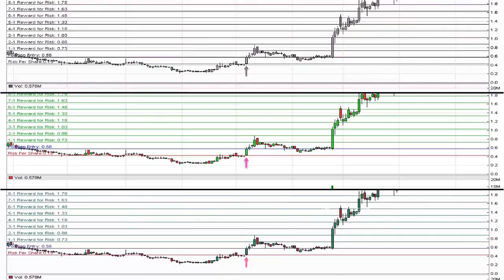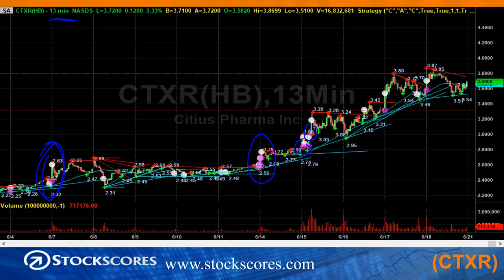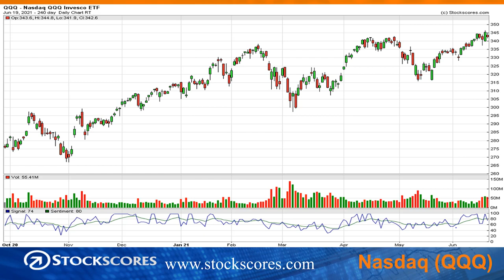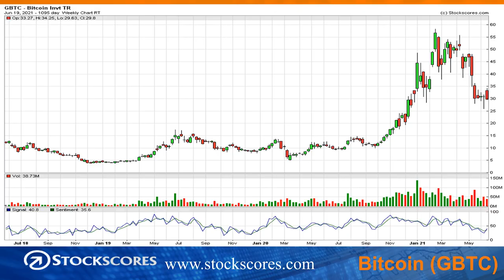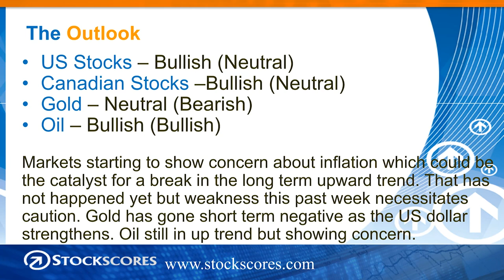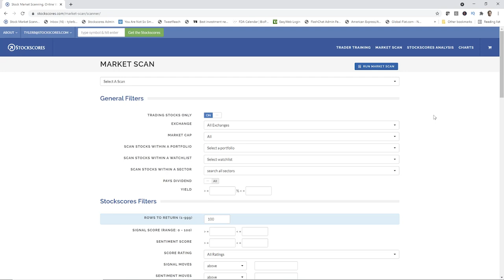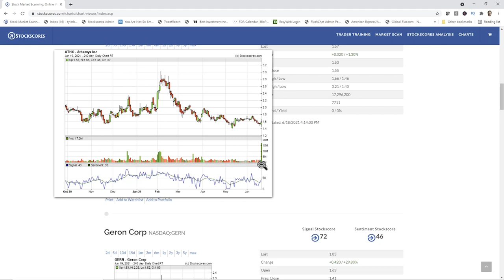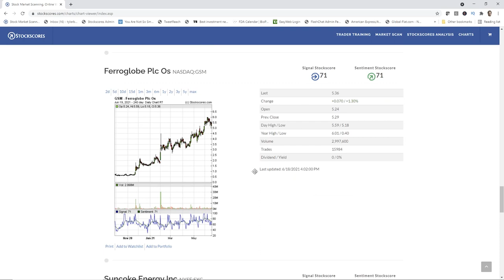WHAT STOCKS CAN BE TRADED IN A WEAK MARKET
There are still stocks that can be bought when markets are moving lower. This week, I show what an Alpha stock is and how to find them. Then, my weekly market analysis, the day trade of the week on GERN and a Market Scan in search of opportunity.